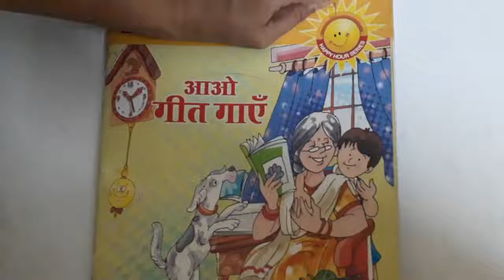The Orbis School - Hindi - Sr KG - Hindi Ryme - चिड़िया